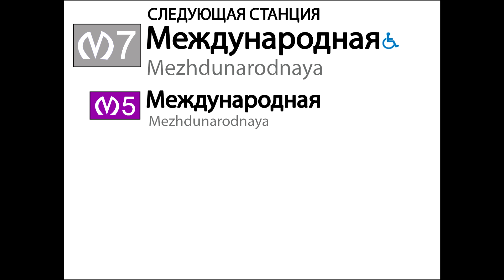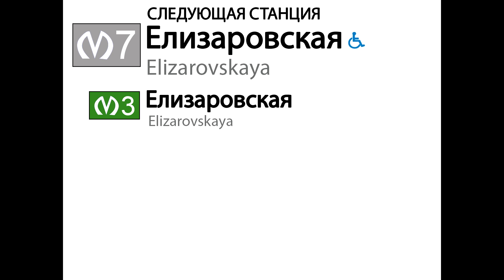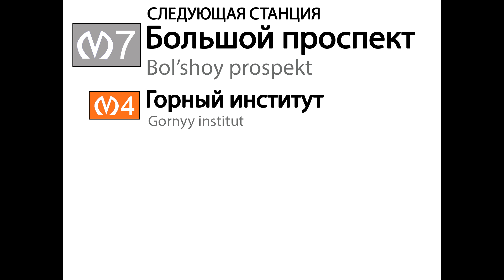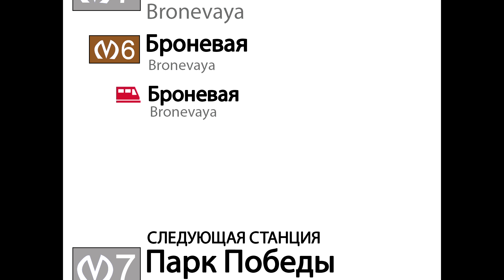ИНФОРМАТОР: Кольцевая линия Петербургского метро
Представляю вам информатор кольцевой линии петербургского метро озвученный мной на годы вперед. Этот информатор ненастоящий и он не используется и не будет использоватся в питерском метро. Поэтому не путайте это с настоящим информатором.